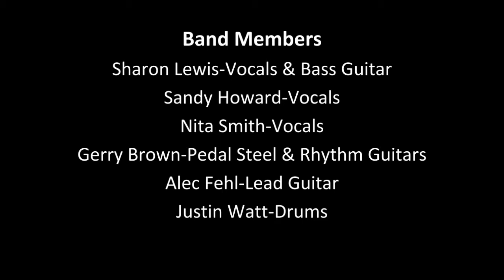Deep River Country Music Promo Video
Snippets of 3 songs: A Cajun country original from our Nashville decade, an 80's Patty Loveless classic, and a 70's country rock classic!!!